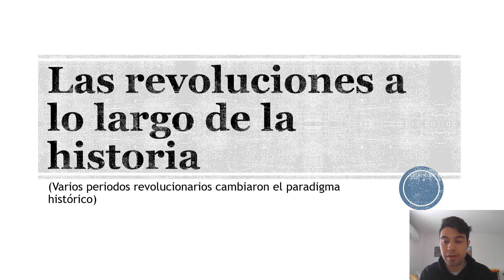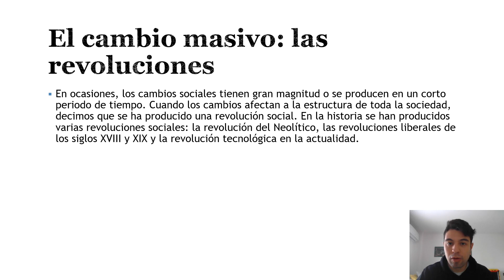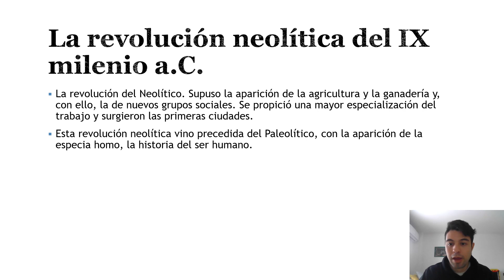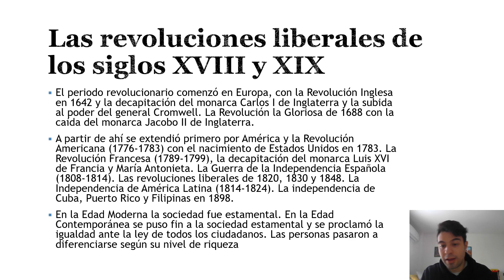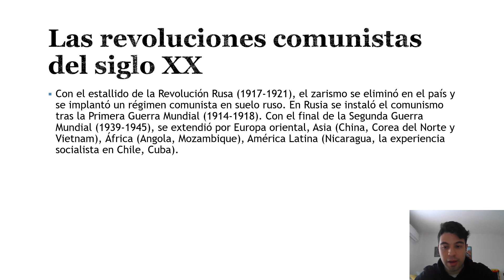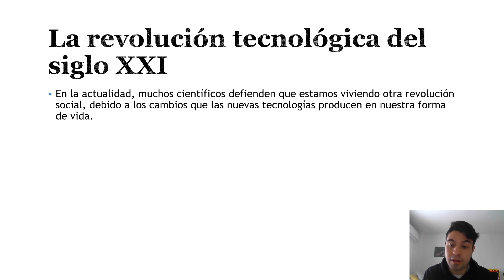Las revoluciones a lo largo de la historia.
A lo largo de la historia se han producido varias revoluciones que cambiaron el paradigma político de las sociedades. Hubo tres; la revolución del Neolítico, las revoluciones liberales de los siglos XVIII y XIX y la revolución tecnológica.
Con la Revolución del Neolítico. Con la aparición de la agricultura y la ganadería y los nuevos grupos sociales. Los humanos se especializaron en el trabajo y comenzaron los asentamientos con el nacimiento de las primeras ciudades. Todo ello, vino del Paleolítico, el comienzo de la historia del hombre.
En la Edad Antigua y la Edad Media. Hubo periodos de prosperidad como en la Antigua Grecia y la Antigua Roma. En el periodo medieval, el Renacimiento carolingio y la época de la dinastía de los otónidas.
En la Edad Moderna se mantuvo la sociedad estamental (monarquía, nobleza, clero y pueblo llano. En el siglo XVII comenzaron las revoluciones en Gran Bretaña; la primera en 1642 con la decapitación del monarca Carlos I de Inglaterra y la subida al poder del general Cromwell y la instauración de un régimen republicano en el país. La revolución "La Gloriosa" de 1688 que acabó con la dinastía de los Estuardo (Jacobo II de Inglaterra) en Gran Bretaña. Ahí se extendió hacia América con la Revolución Americana (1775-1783) y el nacimiento de Estados Unidos como nuevo Estado. La Revolución Francesa (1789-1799), acabó con la monarquía absolutista de Luis XVI de Francia y María Antonieta. La Guerra de la Independencia Española (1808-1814), tras la subida al trono de José Bonaparte (con el beneplácito de Napoleón Bonaparte). La Independencia de América Latina (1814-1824) y la Independencia de Cuba, Puerto Rico y Filipinas en 1898. Las revoluciones europeas de 1820, 1830 y 1848.
En el siglo XX se extendió la revolución comunista, primero en Rusia donde cayó el zarismo y se implantó el comunismo en el país. Tras el final de la Primera Guerra Mundial (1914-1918), el único país con un régimen comunista era Rusia. Con el final de la Segunda Guerra Mundial (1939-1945), se extendió por Europa oriental, Asia (China, Corea del Norte y Vietnam), África (Angola y Mozambique) y América Latina (Nicaragua, la experiencia socialista en Chile (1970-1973) y la implantación de la dictadura en Pinochet hasta 1990 y Cuba).
En la actualidad, muchos científicos defiende que estamos viviendo una nueva revolución social, por los cambios tecnológicos que han cambiado nuestras vidas.